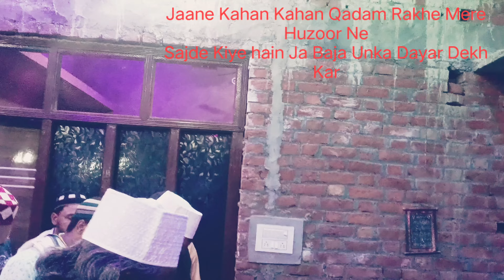जाने कहां कहां क़दम रखे मेरे हुज़ूर ने 😭 सज्दे किए हैं जा बजा उनका दयार देख कर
Murda kavval ki kavvali
Gareeb Nawaz kabbali
Urs Khwaja Garib Nawaz
Kalyar Sharif ki kavvali
Nachungi gular tale
Qawwali status
Garib Nawaz New qawwali
Garib Nawaz ki qawali
Gareeb Nawaz qawwali
Gareeb Nawaz network

Dewa Sharif ki holi
Dewa Sharif ki qawali
Dewa Sharif ka Mazar
Deva Sharif ki kavvali
Deva Sharif kavvali
Deva Sharif dargah
Deva Sharif ki dargah
Waris pak ki kavvali
Waris pak kavvali
Waris pak ki shan mein kavvali
ख्वाजा गरीब नवाज़ की कव्वाली
ख़्वाजा तेरी बस्ती में रहमत बरसती
ख्वाजा गरीब नवाज़ कव्वाली
गरीब नवाज़ की कव्वाली
गरीब नवाज़ स्टेट्स
गरीब नवाज़ का वाक्या

ख़्वाजा गरीब नवाज़ स्टेट्स
अजमेर की कव्वाली
अजमेर की गलियों में हमने वलियों को टहलते देखा है
अजमेर की दरगाह
अजमेर शरीफ की कव्वाली

साबिर पाक की कव्वाली
साबिर पाक का वाकया
साबिर पाक की दास्तान
साबिर पाक की करामात
साबिर पाक के जनाजे की नमाज़
साबिर पाक की कहानी
साबिर पाक का सलाम
कलियर के राजा कभी किरपा नजरिया
कलियर शरीफ़ की क़व्वाली
कलियर कहां पर है
कलियर शरीफ़ की नहर की वीडियो

किछौछा शरीफ़ की क़व्वाली
किछौछा शरीफ़ दरगाह की क़व्वाली
किछौछा शरीफ़ दरगाह
किछौछा शरीफ़ की मजार
Kichocha Sharif kavvali
Kichaucha Sharif Video
Kichaucha Sharif bhoot

Dada Miyan Nabi Raza Shah Lucknow

दादा मियां की कव्वाली
दादा मियां लखनऊ

Nabi Raza Lucknow Lucknow

Dada Miya dargah Lucknow

Dada Miya Lucknow

Dada Miya jabalpur
Dada Miyan qawwali
Dada Miyan dargah Lucknow qawwali

Shahe Raza Lucknow
शाहे रज़ा लखनऊ
Shah e Raza lucknow
Shah e Raza channel
Shahe Raza 786 network

Urs e inayati
Urs inayat Hasan Sarkar
Urs Rahati

Khwaja Hasan Sarkar ki qawali

Khwaja Hasan Sarkar ki kavvali

Khwaja Hasan Sarkar qawali

Khwaja Hasan Sarkar dayalu daya karo

Khwaja Hasan Sarkar status

Khwaja Hasan Sarkar urs 2023

Khwaja Hasan Sarkar ki karamat

Khwaja Hasan Sarkar ki dargah

Khwaja Hasan Sarkar biography

ख़्वाजा हसन सरकार की कव्वाली

Bhainsori Sharif qawwali
Bhainsori Sharif dargah qawwali

Bhaisodi shrif ki sufiyana qawwali

Kabirul Auliya paharganj Sharif
Kabirul Auliya foundation
Khwaja Kabir ki kavvali
Khwaja Kabir dargah nandre Maharashtra

Khwaja Kabir baba

Banarsi Miya Pahadganj Shareef
Banarsi Miya kavvali
Kavvali Pahadganj Shareef
Kabbali Pahadganj Shareef
Kavvali bhaisodi shrif
Banarsi Miya Sarkar
Banarsi Miya ki kavvali
Urs banarsi Miya Pahadganj Shareef
Urs Kabirul Auliya paharganj Sharif
Mushaira Pahadganj Shareef
Mushaira urs banarsi Miya Sarkar

बनारसी मियां पहाड़गंज शरीफ़ क़व्वाली
बनारसी मियां सरकार पहाड़गंज शरीफ़
कव्वाली उर्स बनारसी मियां सरकार पहाड़गंज शरीफ़
उर्स कबीरुल औलिया पहाड़गंज शरीफ़
उर्स पहाड़गंज शरीफ़

Hasni network

Urs e azizi
Urse azizi charaga

Huzur badrul auliya
Javed Miya Sarkar

Qawwali munne miya Sarkar
Mahbubul Auliya
Sabahat Hasan Sarkar

Noor tv india live

Firdaus Kabiri ki naat
Firdaus Hasan Kabiri
Firdous Kabiri
Firdous Hasan Kabiri
Firdos Kabiri ki naat

फ़िरदौस कबीरी की नात
फ़िरदौस कबीरी की वीडियो

Sufiyana qawwali

Sufi silsila

Maqsood ul Auliya ki kavvali
Maqsood Miyan ki kavvali
Dhundri Sharif Maqsood Miyan
Maqsood Miyan dhundri Sharif
मकसूद मियां की कव्वाली

Sufi World

Sufi zikr
Sufi mahfil
Soofi zikr
Soofi mahfil

paharganj mela
paharganj Taziya
paharganj zila Pilibhit Taziya
Taziya paharganj zila Pilibhit
Mela Pahadganj Shareef
chehallum Taziya paharganj
Pahadganj chehallum
पहाड़गंज शरीफ़ ताजिया
ताजिया पहाड़गंज शरीफ़
मेला पहाड़गंज शरीफ़
पहाड़गंज शरीफ़ मेला

Pahadganj Sharif
Paharganj Sharif Banarsi Miya